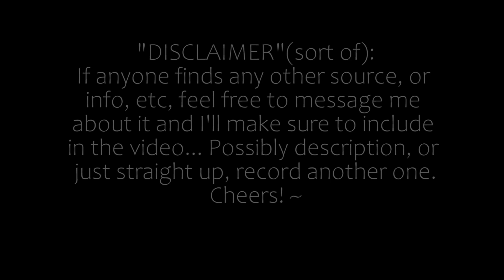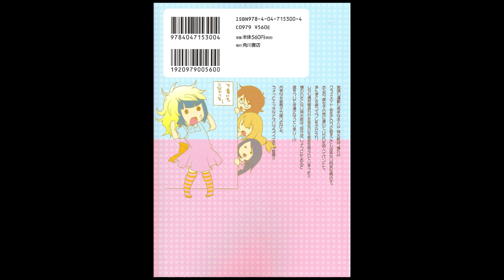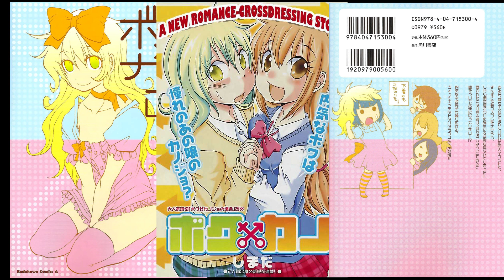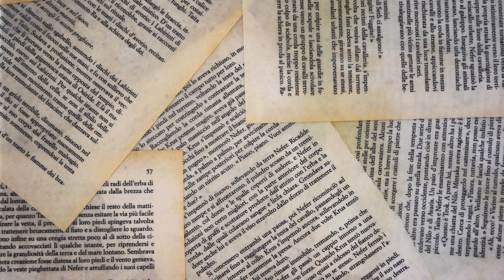Manga Recommendation: Boku X Kano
Today I'd like to talk about Boku X Kano.
A very light-hearted "ROMCOM" about a crossdressing boy... and his school crush.

Every art / item used belongs to it's respective creator.

Miscelaneous image (thermometer, etc ) gathered from: Myself , Pixbay.